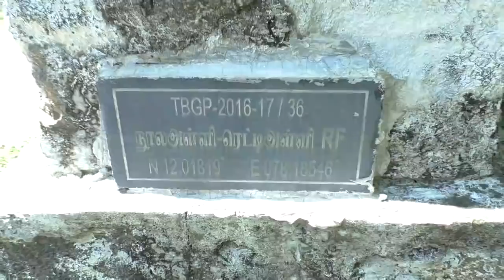தருமபுரி பாமக சட்டபேரவை உறுப்பினருடன் ஒரு நாள் மலை கிராமப்பயணம் Dharmapuri PMK MLA Hills village